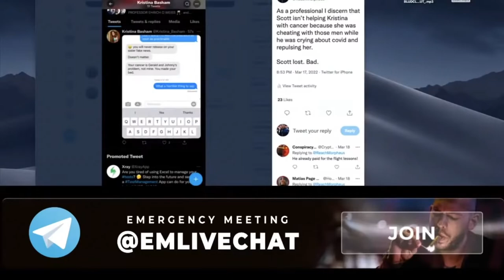Andrew Tate On Scott Adams Wife Another Update!